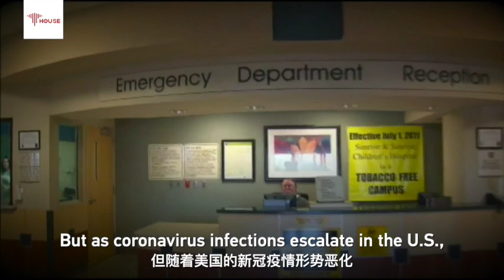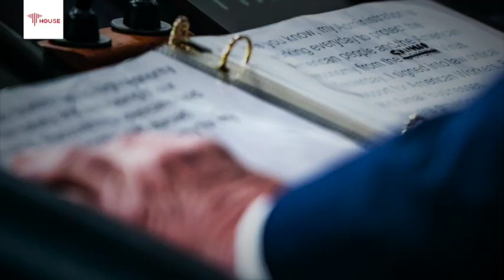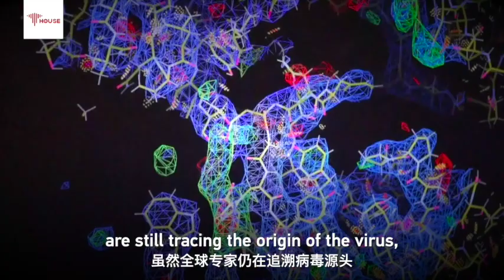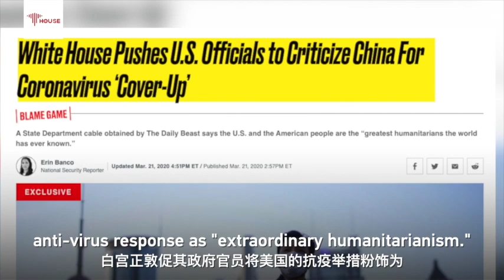How U.S. is reshaping coronavirus narrative?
The fight against coronavirus requires global solidarity, but American politicians are using the outbreak to score political points against China. The media is not doing a satisfactory job either. How is the U.S. reshaping the COVID19 narrative? Take a look at the three rules.